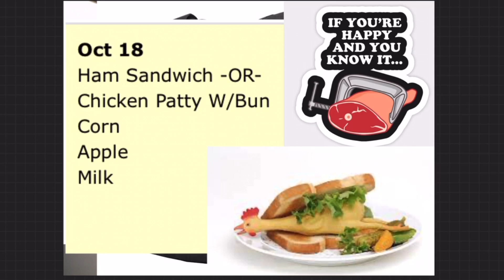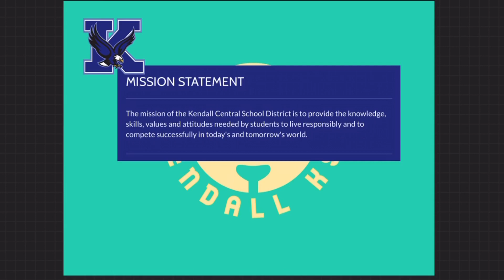October 18th announcement